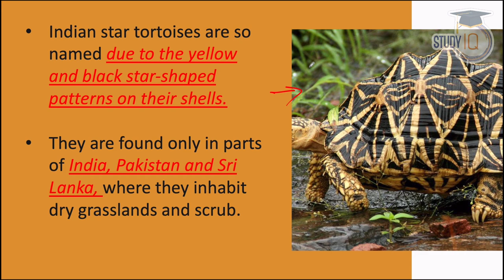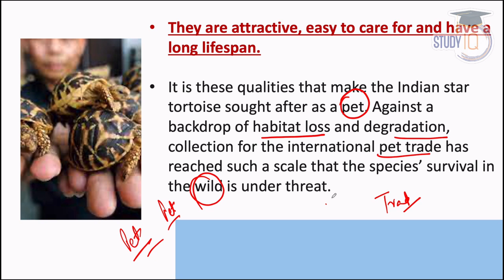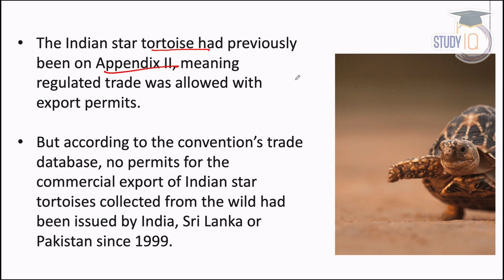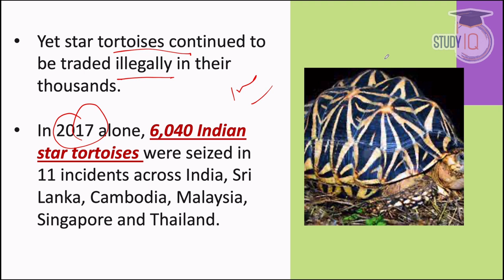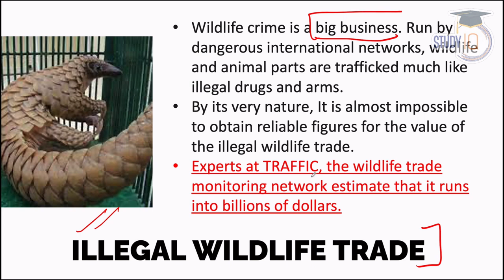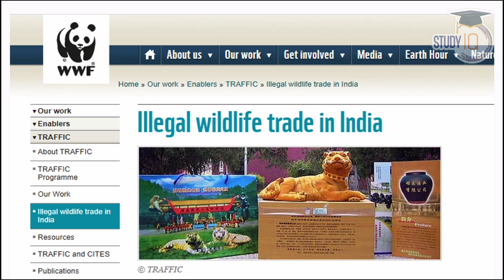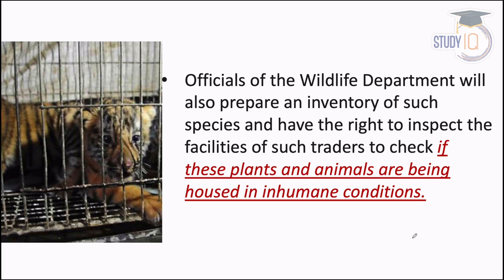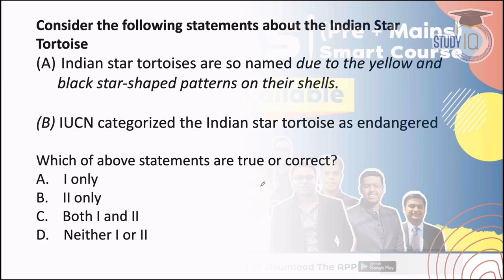International pet trade is driving the disappearance of one of India’s most beautiful tortoises